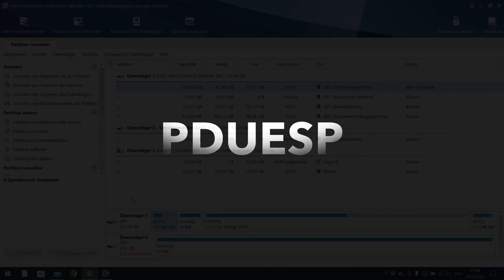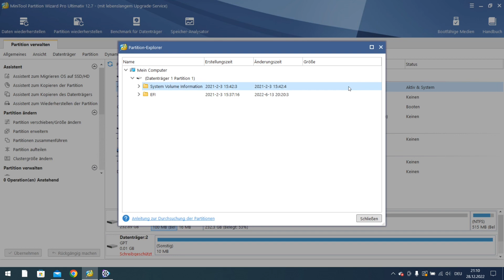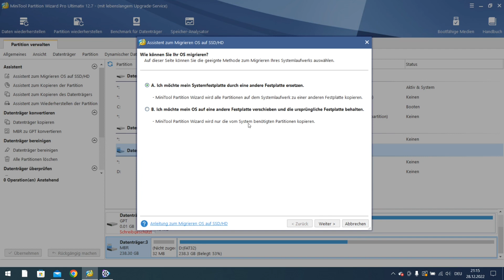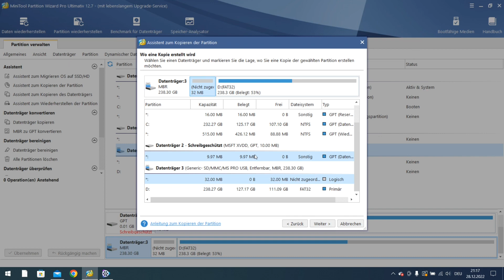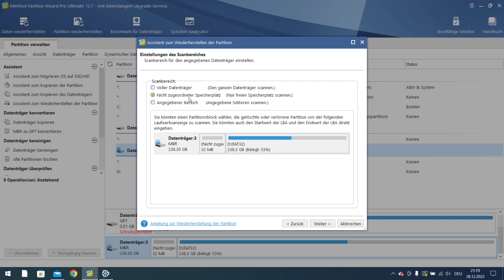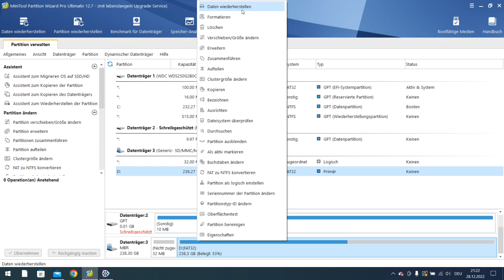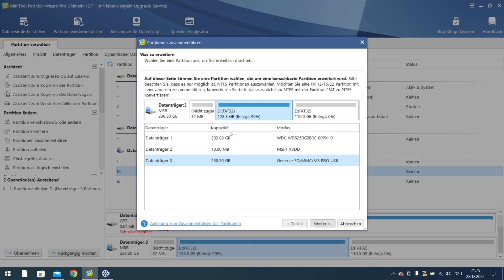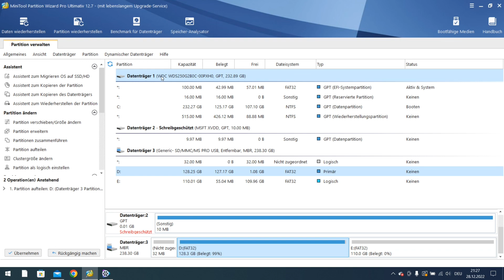MiniTool Partition Wizard Pro 12.7 - Eine professionelle Partitionsverwaltungssoftware f. Windows PC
Eine umfangreiche und professionelle Partitionsverwaltungssoftware für Windows PCs und Laptops die den Speicherplatz mit hoher Effizienz und Sicherheit verwaltet.

MiniTool Partition Wizard Pro, eine magische Alternative für Partitionsverwaltung, gilt als einen umfassenden Datenträgermanager, der vielfältige Funktionen einschließlich Verwalten, Konvertieren, Kopieren und Wiederherstellen der Partitionen bietet. Darüber hinaus können im Falle eines Systemstartfehlers bootfähige CD/DVD/USB-Laufwerke erstellt werden.

Partitionen erstellen / vergrößern / verkleinern / zusammenführen / aufteilen / formatieren / löschen / bereinigen / ausblenden, um den Speicherplatz auf dem Datenträger besser zu konfigurieren

Konvertierung zwischen MBR und GPT, Primär- und logischem Datenträger erledigen. Beim Konvertieren von FAT zu NTFS helfen.

Dateisystem überprüfen & Fehler beheben, schlechte Sektoren durchsuchen, Speicherplatzbelegung analysieren und Lese-/Schreibgeschwindigkeit des Datenträgers messen.

Tiefenscan von Festplatten, um verlorene Partitionen zu finden & Daten von bestimmten Speicherorten und FAT/NTFS/exFAT-Laufwerken wiederherzustellen.

pduesp